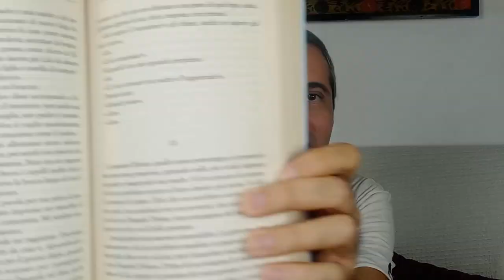All the books I read in September! [CC]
I had an extremely productive September in which I finished reading 13 novels!

Do you want to buy me books?

- AMAZON WISHLIST